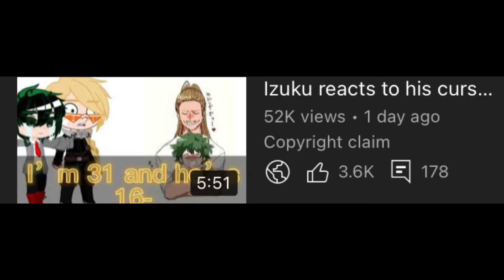I have no words…